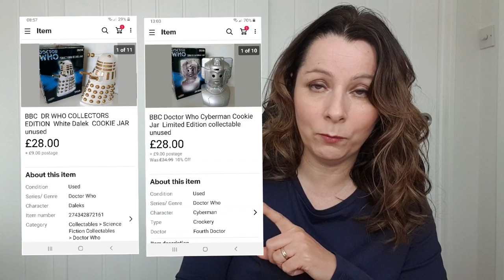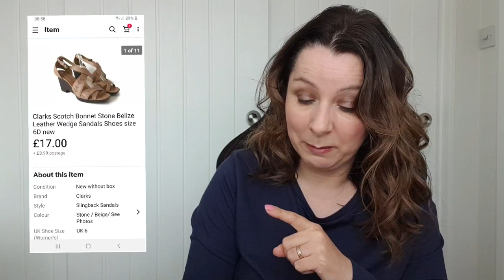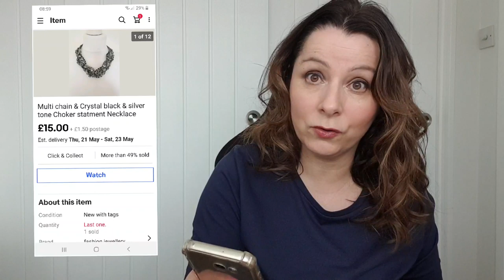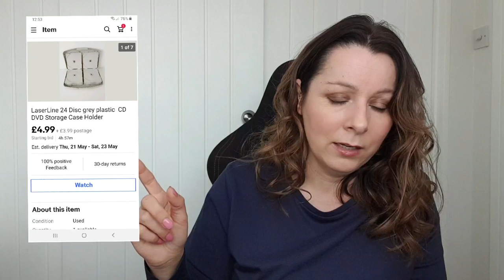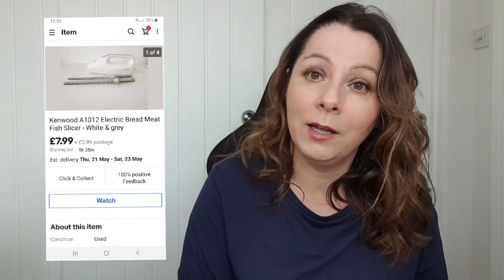What sold on ebay May 2020 Plus I bought a mystery box !!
Hiya, this a what I sold this week on ebay plus what I bought..
A mystery box and a joblot off Shpock
Donna x

Music bensounds